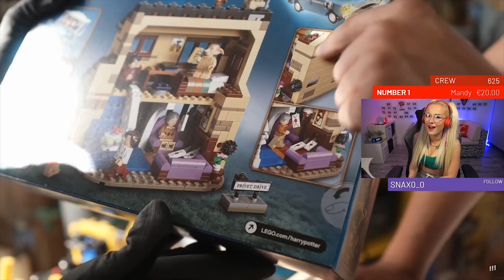Luna REAGIERT auf HEY AARON PRAKTIKUM BEIM HELD DER STEINE | Twitch Highlights